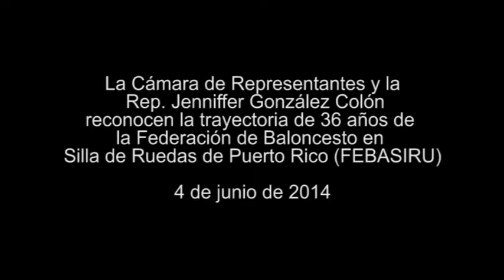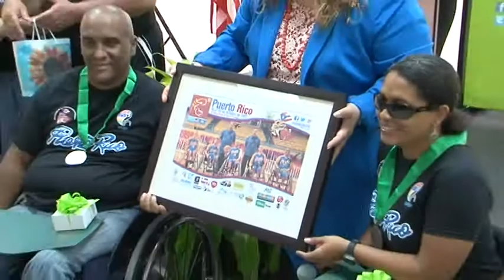Reconocimiento a la Federación de Baloncesto en Silla de Ruedas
La trayectoria de 36 años de la Federación de Baloncesto en Silla de Ruedas de Puerto Rico (FEBASIRU) fue reconocida por la Cámara de Representantes y la portavoz de la Minoría parlamentaria, la representante Jenniffer González Colón, donde le entregó a cada uno de los integrantes la Medalla de la Cámara de Representantes y un Reconocimiento Especial, acompañada de Iván Díaz, procurador de las personas con impedimentos.